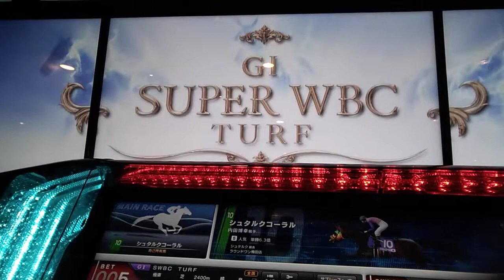スターホース4:シュタルクコーラル[SWBCT]